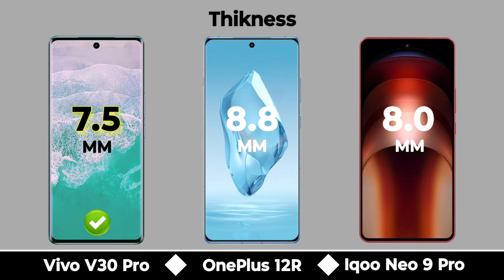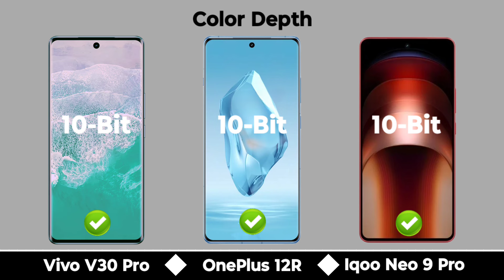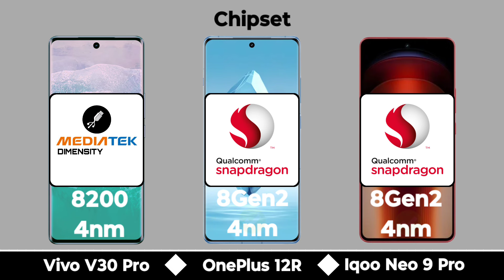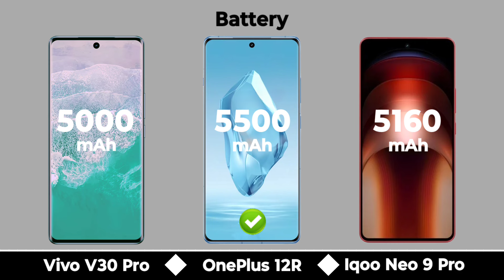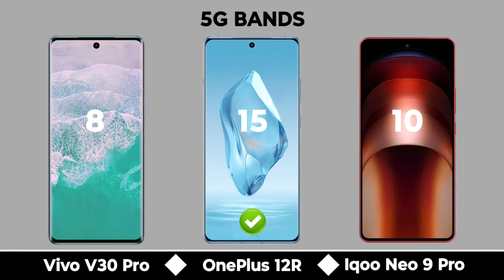Vivo V30 Pro Vs OnePlus 12R Vs Iqoo Neo 9 Pro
In this video we are comparing between vivo v30 pro 5g and oneplus 12r 5g and iqoo neo 9 pro 5g If you want to buy any phone which we are comparing | First of all watch the specs of this phones through our video and then make decision.

Topic Covered

Vivo v30 pro vs iqoo neo 9 pro
Iqoo neo 9 pro vs oneplus 12r
Iqoo neo 9 pro vs vivo v30 pro
Oneplus 12r
Oneplus 12r vs
1+ 12r
V30 pro
Neo 9 pro